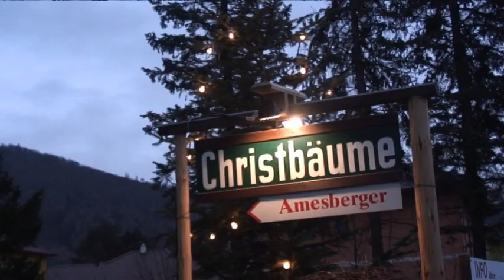Advent in Micheldorf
St. Nikolaus und Weihnachtswald